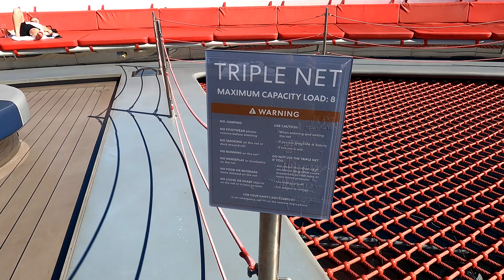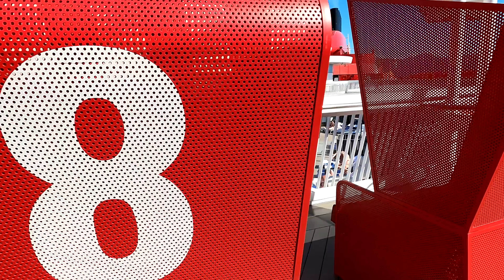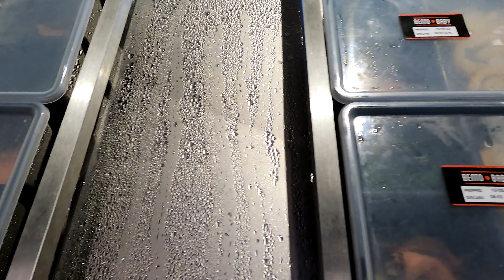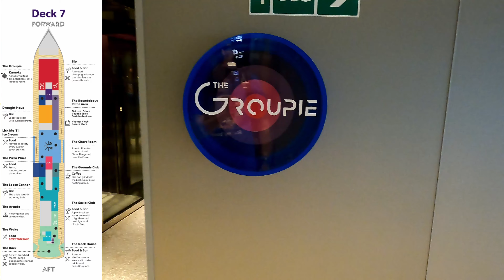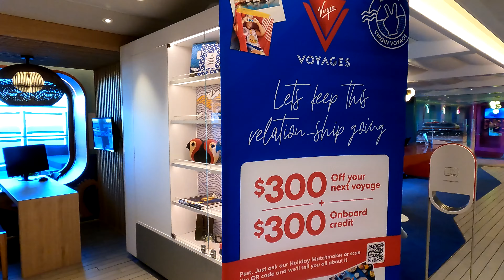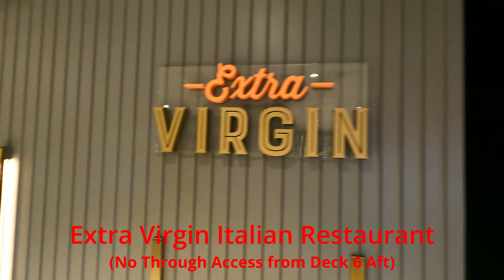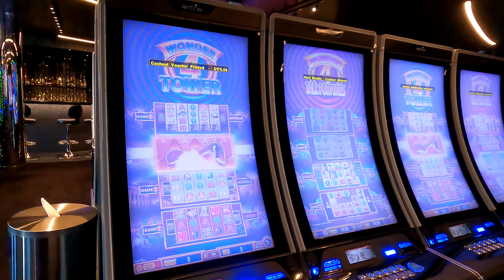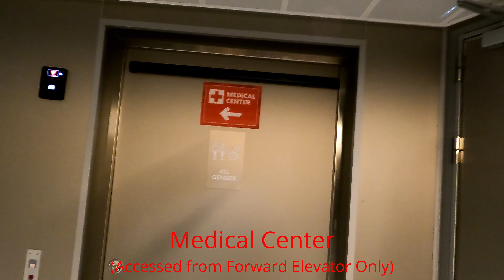Virgin Voyages Valiant Lady | Full Ship Tour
Full ship tour and walkthrough. Fancy a comprehensive look at Virgin Voyages' Valiant Lady? You bring the eyes and ears, I'll do the leg work!

Featuring 6 Specialty Style Restaurants (free of charge), a food court style multi-venue eatery, multiple bars and entertainment spaces and a very lively pool area, I found this ship impressive.

Are you planning to go on Valiant Lady? Already been? What are your thoughts? Drop your comments below!